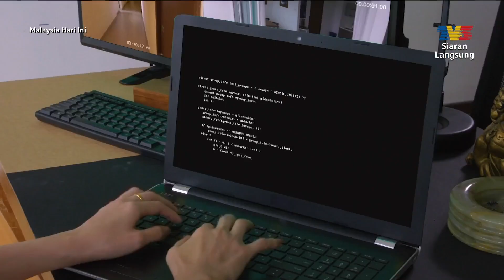Drama Gerak Khas Undercover - Dato' Sri Eizlan Yusof, Farid Amirul | MHI (8 November 2021)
Topik: Drama Gerak Khas Undercover - Dato' Sri Eizlan Yusof, Farid Amir